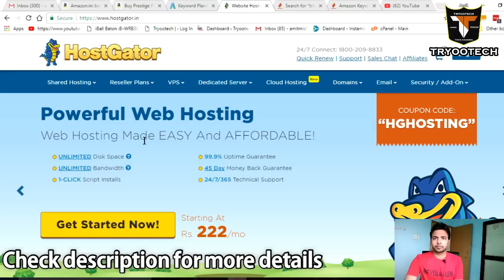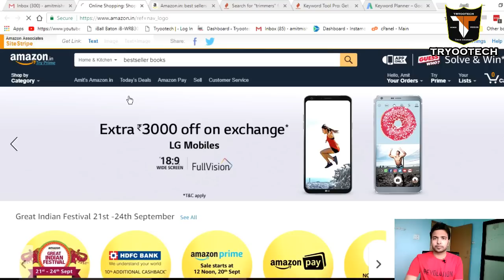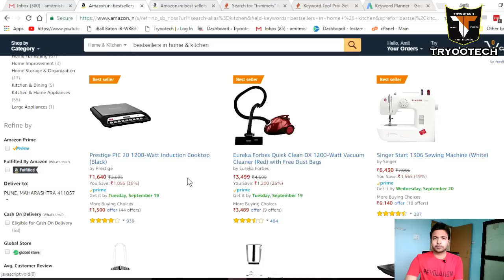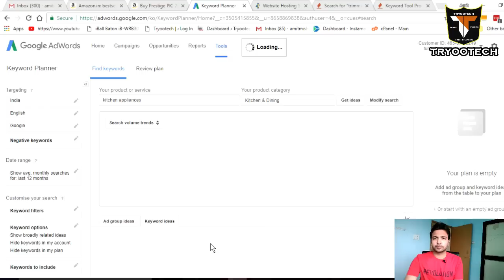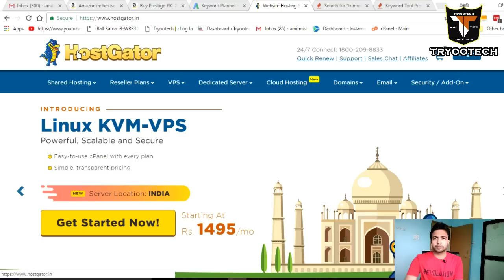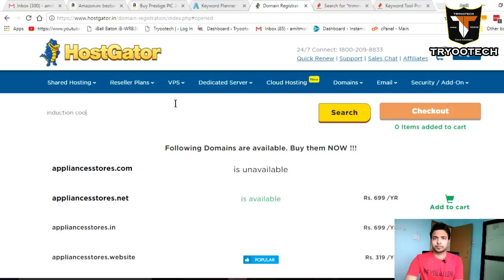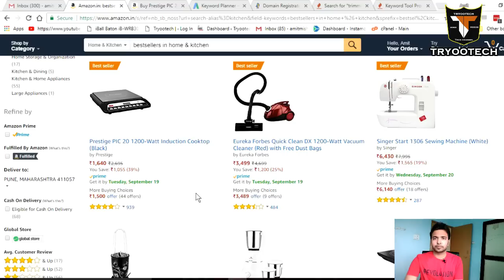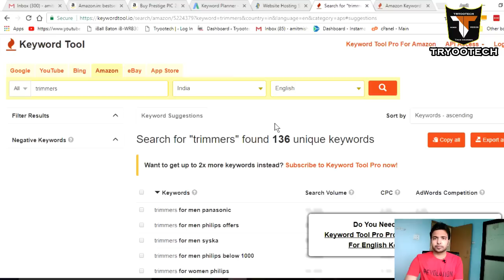Affiliate Marketing Secrets | Paid Video Free For You! | Niche Selection | Hindi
DISCOVER HOW I MADE $1000 AS AN AFFILIATE WITH THIS PRODUCT(FREE EBOOK)

Learn Affiliate Marketing Secret Strategies with Kulwant Nagi 50% discount

Part 1: Website Business Start Today & Earn While Sleeping Passive Income | Secret Idea | Hindi

My Production I Gear:-
2.Photron Tripod
3.Shooting Light
4.32 GB memory card
5.Lav mic
6.Green Screen
7.Audio Technica mic for smartphones
8.Boya Mic used in this video

Agar video pasand ayi to like jarur kar dijiye, niche comment bhi kar dijiye aur is video ko share jarur kar dijiyega taki ye knowledge dusro tak pahuch jaye. aur is channel ko ap abhi SUBSCRIBE kar liziye q ki mai aisi hi intresting videos krta rehta hu.

With Love

Host: Amit Mishra

"TRY Double O Tech = TRYOOTECH" Don't forget the NAME

* Join Tryootech family *